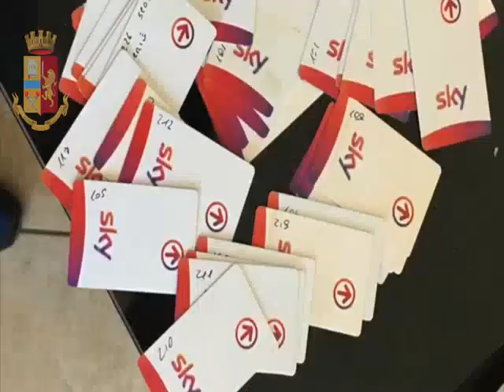iptv pirata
Aveva creato un’infrastruttura informatica in grado di replicare abusivamente l´intero palinsesto Sky sulla nota IPTV pirata "ZSAT".
La Polizia di Stato a Palermo, attraverso un´indagine ad elevato contenuto tecnologico, ha individuato l’autore della messa in commercio e riproduzione illecita del segnale della pay-tv attraverso il web e in grado di generare un giro elevato di profitti illeciti.